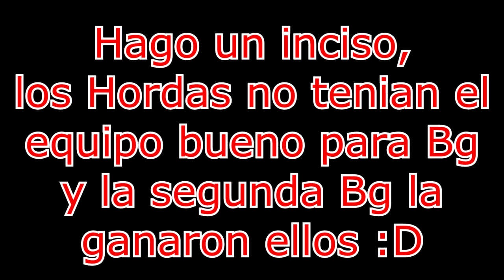Gplp - Twinks World - La primera Bg 39 - Negrandalf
Aquí tenemos por fin la primera Bg de los Twinks 39, ¿Quien se alzará con la victoria?